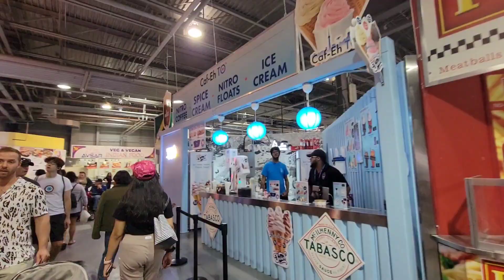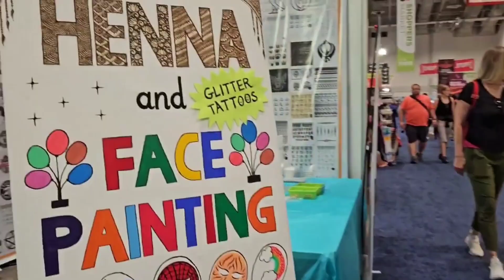CNE 2023! Downtown Toronto! Canadian National Exhibition! 25 rides ! Food court! Games for kids 🇨🇦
CNE 2023 all 24 Rides 🇨🇦! Canadian national exhibition! Games!rides! Toronto! Downtown
This Canadian national exhibition is held every year. This year 2023 it is going to be held between 18th August to 4th Sept 2023. This exhibition is organized at Exhibition place Toronto. This EX has various types or rides, games, food or many other activities for adults and kids. The normal fee to enter in exhibition is 25$ plus Hst